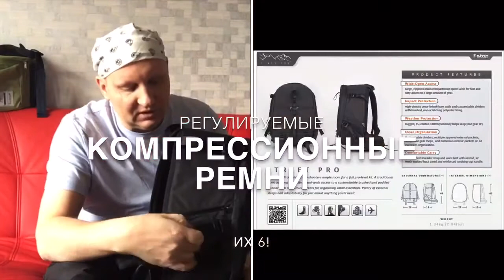F-stop |фото Рюкзак | для фотографа влог с Фовеонычем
Рюкзак фотографа - какой?
Настал черед выбора рюкзака для фотографа. Фовеоныч  решил преподнести себе подарок . Non stop  тест прогулка вместе с Фовеонычем. а также какие сумки он использовал и что из этого оказалось удобным.Рюкзак f-stop отличный вариант для города и путешествий!